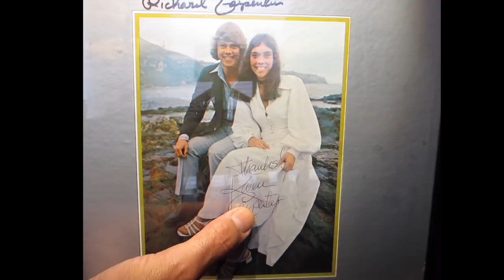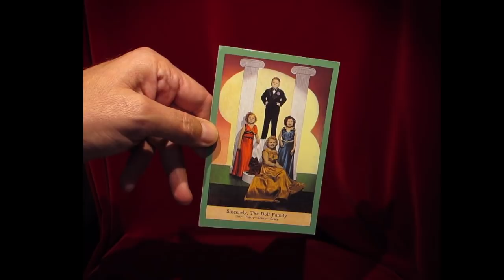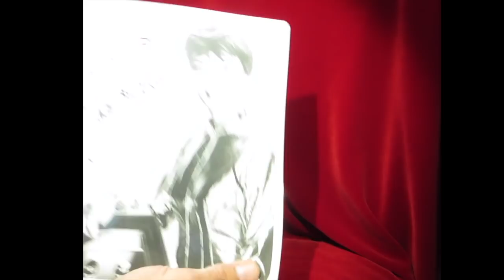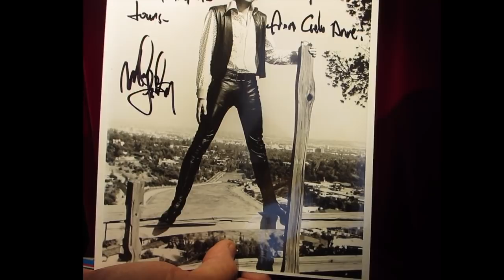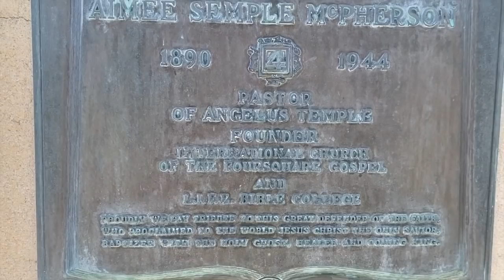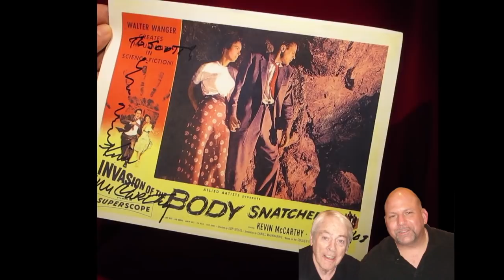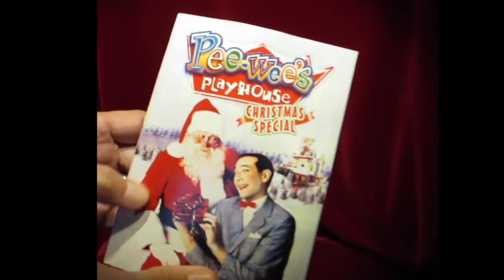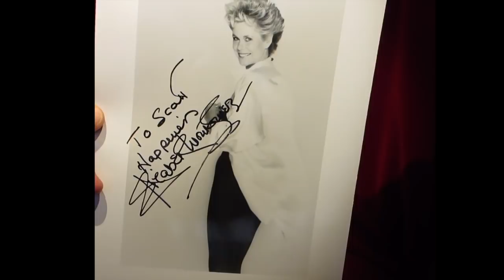Autographs Collection #4 and Aimee Semple McPherson's Grave Visit Scott Michaels Dearly Departed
I'm Scott Michaels. I own Dearly Departed Tours in Hollywood and the original Celebrity Death webpage, I've been doing this for over 25 years - my collection of one-of-a-kind death related artifacts includes the legendary Jayne Mansfield Death Car.  On top of providing content here, I also have a podcast, daily smartphone app linked below.